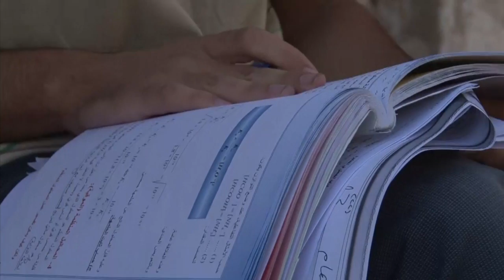Syrian students sit exams in Damascus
Syrian students on Tuesday sat their end of year exams at a high school in the capital Damascus. Students across the war-torn country are sitting exams at state schools, after which, if successful, they will continue their education at a university. Duration: 01:02